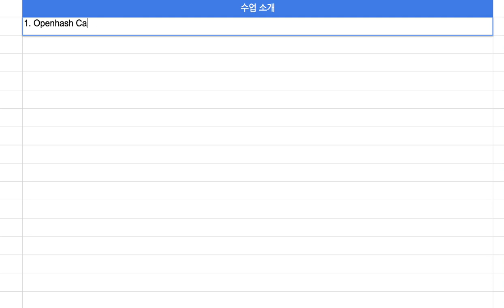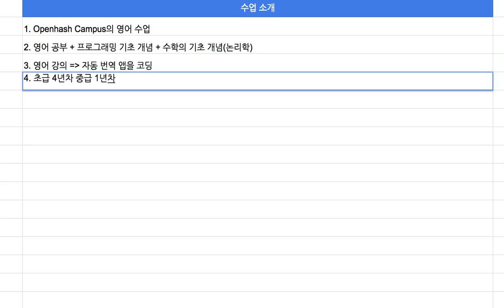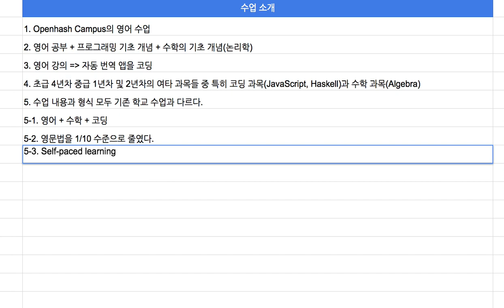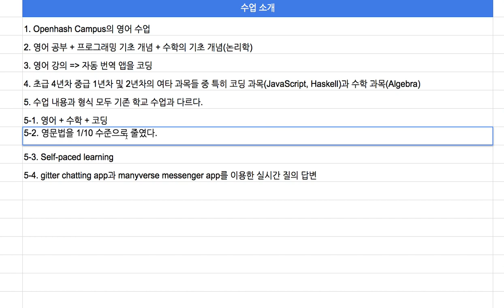[영어의 구조(C)] 강좌 소개